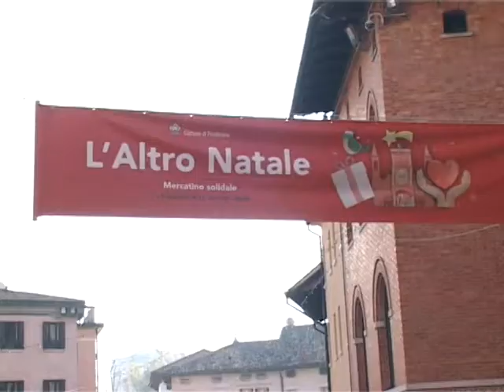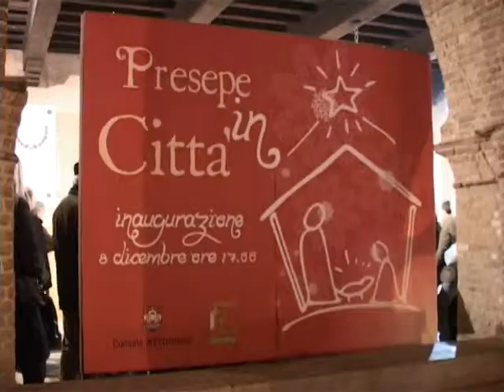L'«altro Natale» a Pordenone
Piazzetta Calderari e piazzetta San Marco (quest'ultima uno dei luoghi più belli della Pordenone storica) ospiteranno L'Altro Natale, il mercatino solidale, dove si potranno trovare oggetti realizzati da associazioni, onlus, sodalizi e cooperative (una ventina circa), attive nel settore sociale. Acquistando questi regali si potranno fare felici tante persone, i destinatari, ma anche gli artefici e i beneficiari dei tanti progetti di solidarietà  che si autofinanziano anche in questo modo. Il mercatino sarà animato da truccabimbi, palloncini, calciobalilla  in collaborazione con la Gastronomia San Marco che in una propria casetta distribuirà anche golosissime bevande calde. I bambini inoltre potranno trovare un piccolo villaggio natalizio con Babbo Natale e dalle 15.30 di sabato avranno degli aiutanti eccezionali per scrivere la loro letterina, che poi potranno imbucare nell'apposita cassetta: il duo comico dei Papu. Alle 11, invece, ci sarà l'esibizione del Sax Melody Quartet. La mattina della domenica sarà invece animata da un'esibizione corale a cura del Cem (Christmas in song).

Domenica 8 dicembre alle 16, come da tradizione, verrà inaugurato il Presepe con le statue di legno realizzate negli anni passati da scultori del Triveneto, allestito sotto la Loggia del Municipio in collaborazione con l'oratorio Don Bosco. I ragazzi proporranno musiche originali e letture a tema, per offrire un momento di riflessione e condivisione.